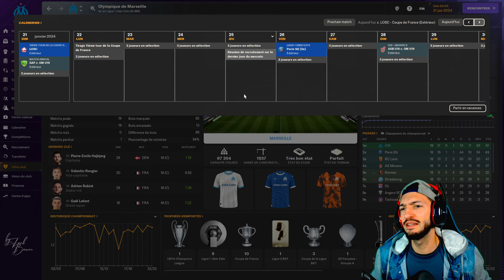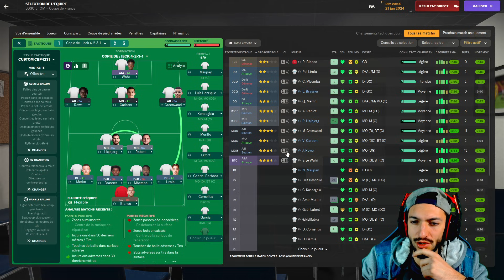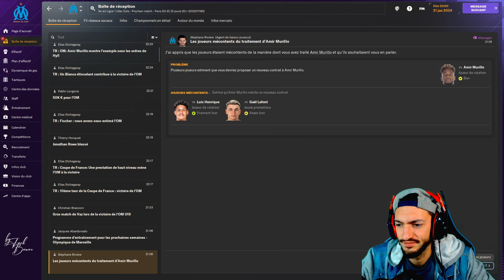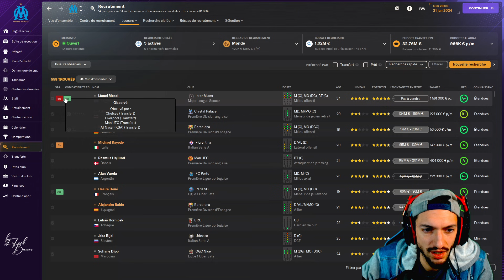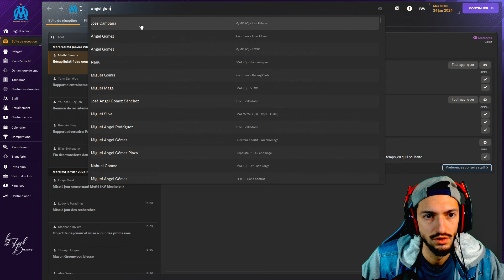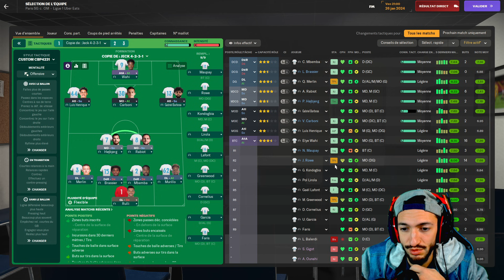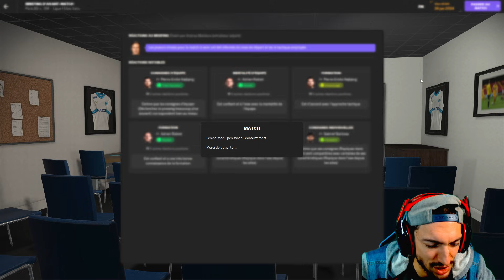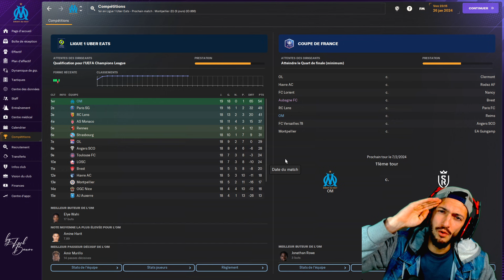L'OLYMPIQUE DE MARSEILLE AU TOURNANT DE SA SAISON DE LIGUE 1 ! - Épisode 10 | Football Manager 2024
Gros enchaînement de matchs en COUPE DE FRANCE et en LIGUE 1  !
L'OLYMPIQUE DE MARSEILLE arrive dans le tournant de sa saison qui peu tout faire basculer !

Le COACH HYLL doit redorer le blason de OM et trouver un équilibre avec de nombreux changements dans l'effectif ! Tel est la mission que lui ont confié les dirigeants !
Le Vélodrome doit redevenir une forteresse imprenable en LIGUE 1 et en EUROPE !

Coach JECKHYLL va faire briller en lettre d'or "DROIT AU BUT" sur la PLANÈTE FOOTBALL